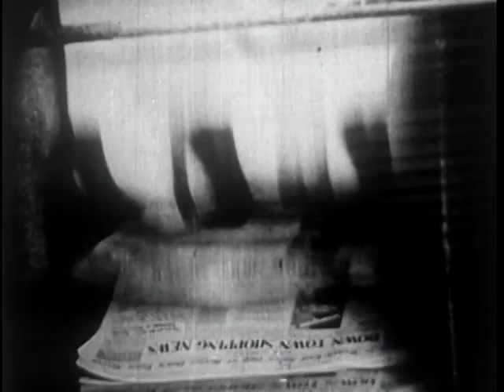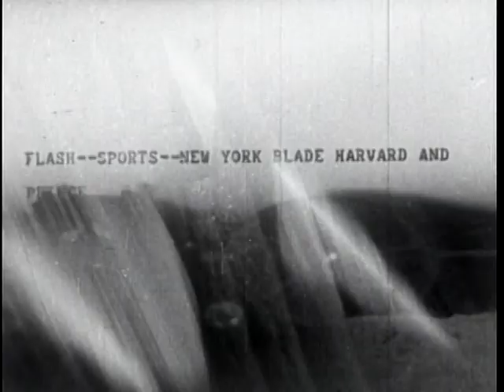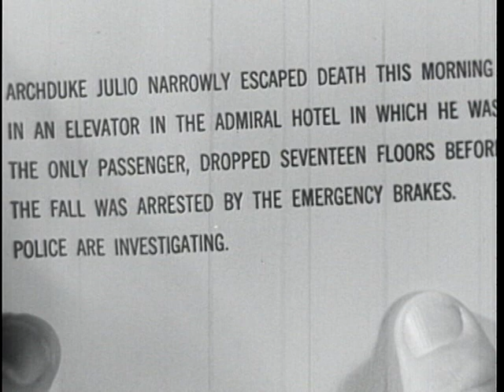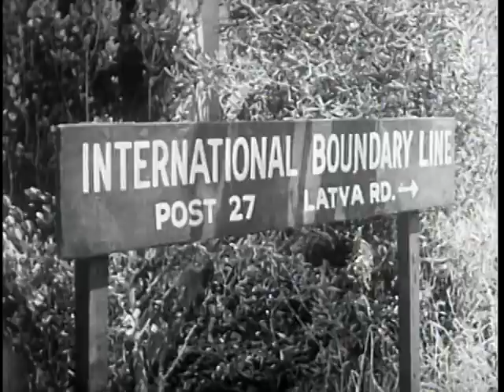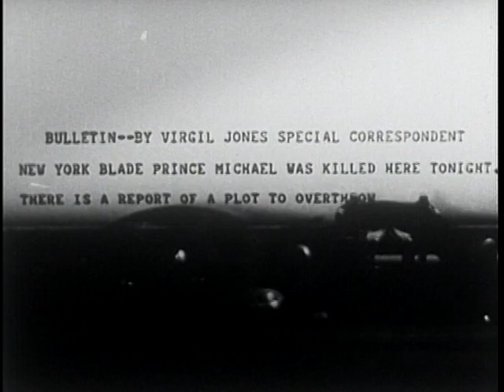Fit for a King 1937